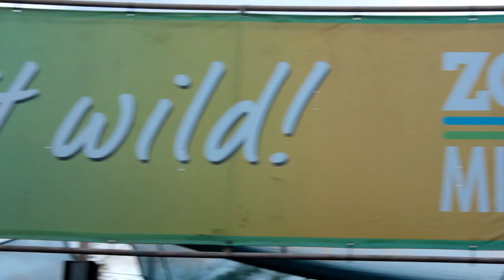Zoo Miami - Miami Metro Zoo - Florida Travel Guide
For a Miami and Miami Beach travel guide and for local advertising